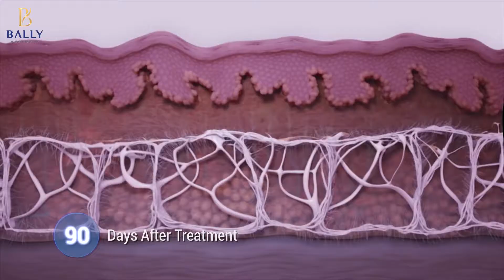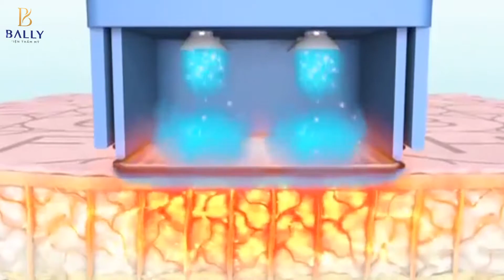CẢI LÃO HOÀN ĐỒNG THÀNH CÔNG CHỈ VỚI 60 PHÚT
THẨM MỸ QUỐC TẾ BALLY - THẨM MỸ CÔNG NGHỆ CAO SỐ 1 VIỆT NAM
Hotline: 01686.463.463